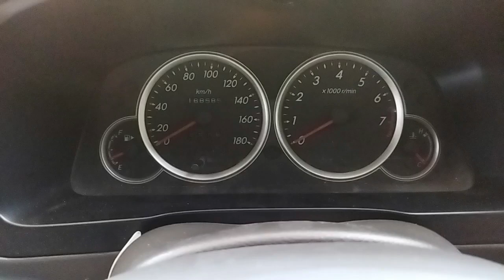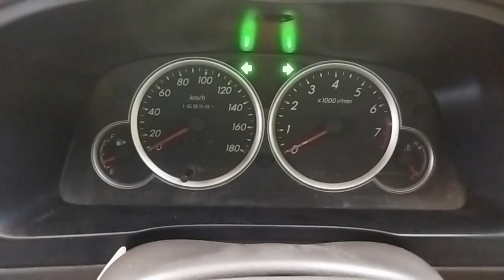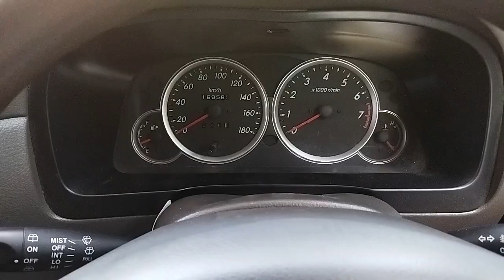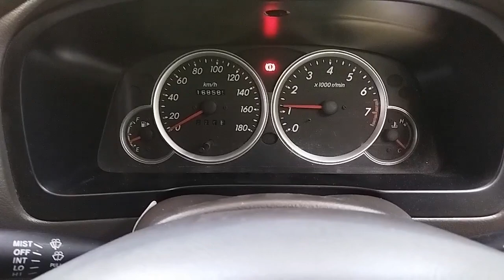Clean The Air Conditioner in The Avanza Car to be Fresher | Membersihkan AC Avanza jadi Lebih Segar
AC di mobil Avanza perlu dilakukan perawatan berkala untuk menjaga udara tetap bersih dan segar.

The AC in the Avanza needs regular maintenance to keep the air clean and fresh.